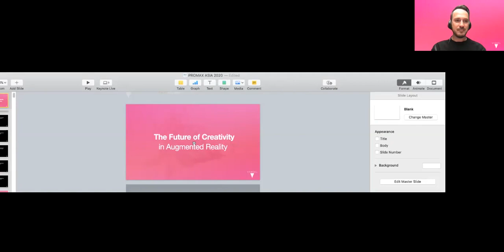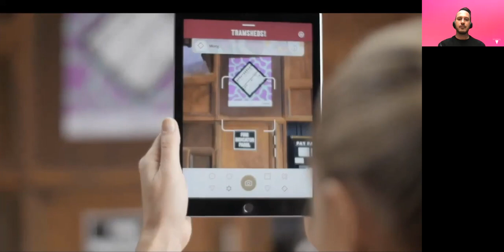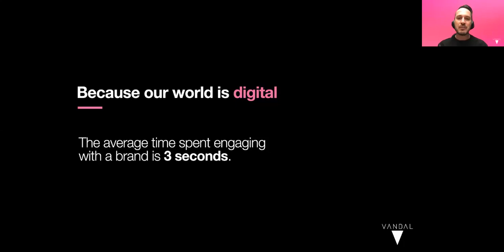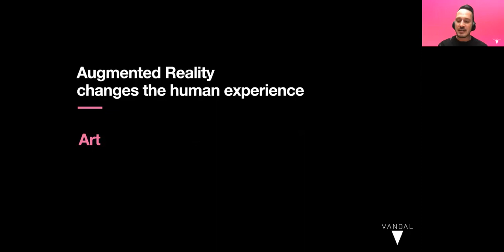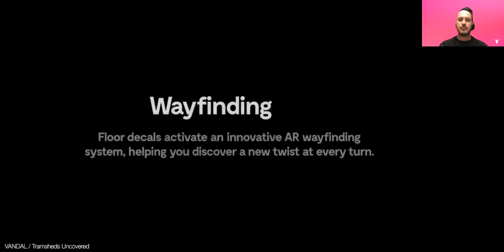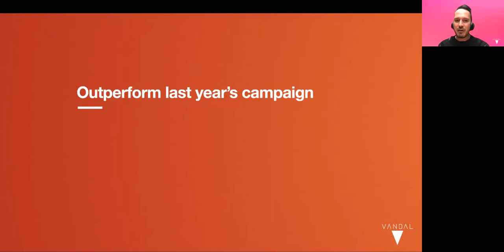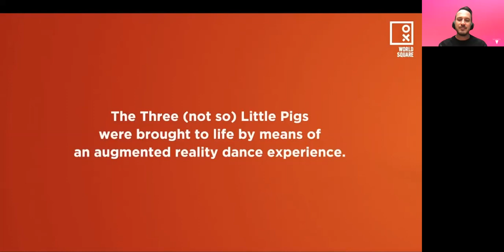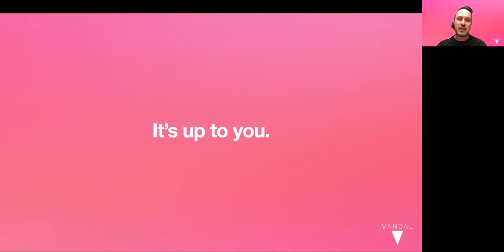Promax Webinar - The Future of Creativity in Augmented Reality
Speaker: Emile Rademeyer

Description: Creativity is more important than ever before, but it’s not easy to be creative under the physical confines we currently face. Augmented Reality allows us to connect with people, increase engagement and enhance human emotion now more than ever. Showcasing impressive examples and case studies, this session demonstrates how augmented reality alters human behaviour and will shape the future of creativity as never seen before.

Emile creates innovative moving image, sound, art, immersive and augmented reality experiences for public, commercial, advertising and entertainment platforms at VANDAL in Sydney, Australia. VANDAL combines physical and digital worlds to bridge the gap between art, advertising, digital media, content and culture. Emile’s recognised talent earns international respect and he’s regarded as one of Australia’s most prolific new media, creative trailblazers.